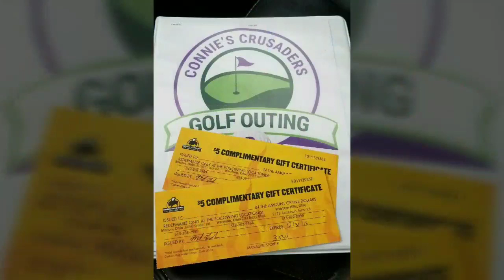Connie's Crusaders Inc Sponsorship 2018